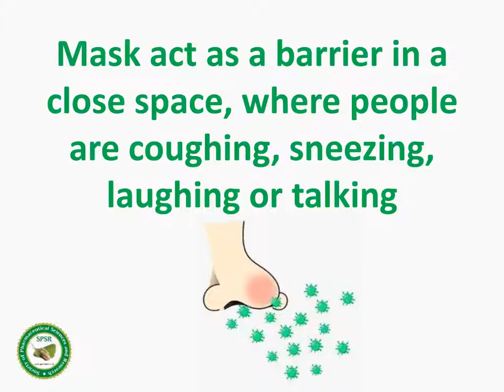Face shield vs. face mask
Which is more effective in keeping viruses away?